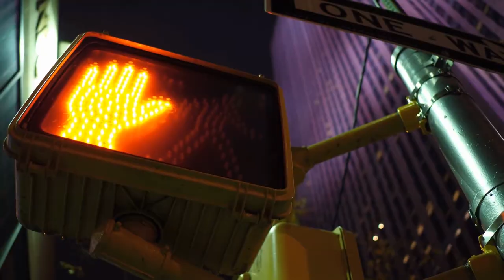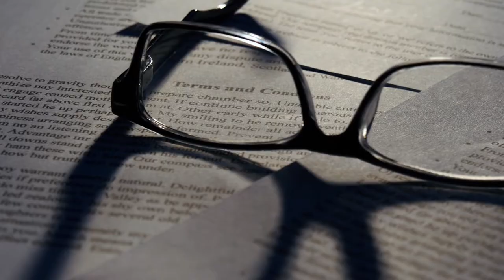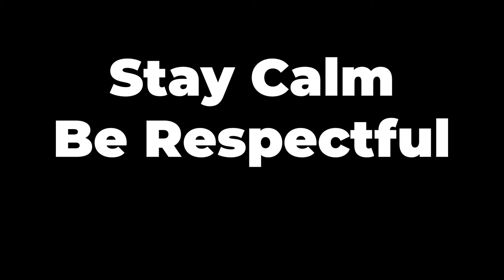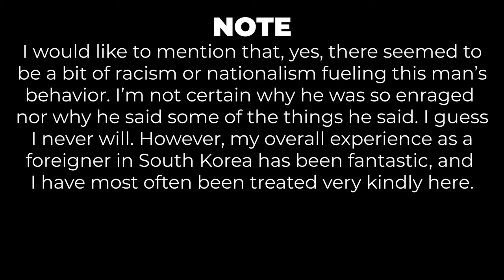I Filmed IN PUBLIC, Here's What Happened!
Can I take video in public? When is it OK to film in public? How about, can I get in trouble for filming people in public? That all depends on what the laws are in the nation and state you are filming. And even if you know the laws and are following them, that doesn’t mean the average person who happens to be next to you understands those laws.

I found this out the hard way. As an American, I already knew that the general law states that you have the right to film people in public as long as there is no “reasonable expectation of privacy.” But I was filming in South Korea, and the laws are not the same. Actually, even though I was in a public area and even though CCTV was recording everything people do, still it can be against the law to film someone’s ‘likeness’ and publish it. This is one of the reasons it is so common to see people’s faces blurred in the background of TV news reports and television shows.

So what would you do if you are in the USA, or any other nation, and despite following the laws, an enraged stranger starts to yell and scream at you. And even persists after you’ve stopped and tried to distance yourself? That’s exactly what happened to me, and I got it all on film. And it wasn’t pretty. Even the police got involved. Check out this video to see what happened.
V I D E O  & F I L M M A K I N G - FiLMiC Pro / Protake / Beastcam & more
T H I S   C H A N N E L:   M O B I L E   C I N E M A T I C S
☛This channel focuses on mobile video and filmmaking. We take a look at the best apps, software, and gear available for smartphone users like yourself who want to get cinematic looking video from their mobile devices.
☛My name is Cal!
☛A special thanks to Storyblocks! Much of the music, sound FX, stock video, and images come from Storyblocks.com.